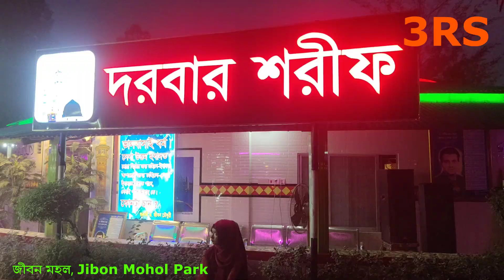জীবন মহল পার্ক, বিরল, দিনাজপুর। Jibon Mahal Park, Birol, Dinajpur.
দিনাজপুর জেলা শহর থেকে কয়েক কিলোমিটার দূরে লিলির মোড়-বালুয়াডাঙ্গা সড়ক পার হয়ে কাঞ্চন মোড়ে এই পার্কটি অবস্থিত। পার্কটি বিরল রোডে যাওয়ার রাস্তায় পাশেই পড়ে। এর নাম হচ্ছে জীবন মহল বিনোদন পার্ক ও কমিউনিটি সেন্টার। পার্কটির ভেতরে ঢুকতে হলে যন্ত্রটি ৫০ টাকা করে টিকিট কাটতে হয়। কাঞ্চন মোড়ে গিয়ে রাস্তার পাশে দাঁড়ালেই জীবন মহলে ঢোকার বড় গেট টি আমাদের চোখে পড়বে।
This park is located a few kilometers away from the city of Dinazpur district, across the Lilir Mor-Baluadanga road, Kanchan Mor. The park is located on the road of rare road. Its name is Jiban Mahal Amusement Park and Community Center. To enter the park, the machine costs 50 taka to cut a ticket.
আগে জীবনমহল পার্কের জায়গাটি অনেক ছোট ছিল। বর্তমানে পার্কের অংশটি অনেক বাড়ানো হয়েছে এবং ছোটো বাচ্চাদের জন্য নতুন অনেক কিছু সংযুক্ত করা হয়েছে। পার্কের এক পাশে জীবন মহল কমিউনিটি সেন্টার রয়েছে। সেখানে বিয়ের অনুষ্ঠানসহ, সুন্নতে খাতনা ও জন্মদিন পালন এবং বিভিন্ন গুরুত্বপূর্ণ মিটিং হয়ে থাকে। এই জীবনমহল পার্ক অনেক দূর দূরান্ত থেকে অনেক পর্যটক দেখতে আসেন। বিশেষ করে ছোট বাচ্চাদের জন্য এই জীবন মহল পার্ক হচ্ছে মূল আকর্ষণ।
Before, Jibanmahal Park's place was very small. Currently, the part of the park has been extended a lot and many new things have been added for small children. There is a community center next to the park. There are wedding ceremonies, birthday parties, and various important meetings. A lot of tourists come to see this park from far away. Especially for small children, this life park is the main attraction.